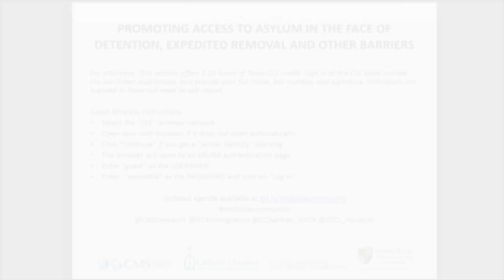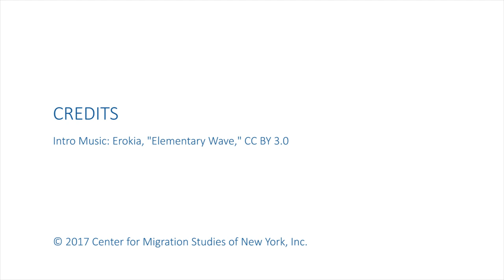Promoting Access to Asylum in the Face of Detention, Expedited Removal and Other Barriers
From June 7-9, 2017, scholars, researchers, community organizers, service providers, elected officials, leaders of faith communities, immigrant advocates, and others, joined together for a 3-day conference on how diverse communities are working together to protect, empower and meet the needs of immigrants and refugees in an era of heightened uncertainty. The conference examined “whole of community” responses to protecting and empowering immigrants and offered models and best practices for moving forward amidst numerous challenges.

The event was hosted by the Center for Migration Studies of New York (CMS), Cabrini Center for Immigrant Legal Assistance of Catholic Charities of Galveston-Houston, the Houston Immigration Legal Services Collaborative, and the South Texas College of Law Houston.

The expansion of detention, border enforcement, expedited removal, and other practices seek to prevent, deter and interfere with the right of migrants to seek political asylum. These practices exacerbate challenges related to a shortage of legal representation for asylum seekers. This panel addressed efforts to promote and expand access to the US political asylum system in the face of these challenges. It also discussed challenges to the US refugee resettlement program in Texas.

Moderator: Anne Chandler, Executive Director, Tahirih Justice Center Houston

Manoj Govindaiah, Director of Family Detention Services, RAICES

Clara Long, Researcher, US Programs, Human Rights Watch

Nicole Ramos, Project Director, Border Rights Project of Al Otro Lado

Steven H. Shulman, Partner, Akin, Gump, Strauss, Hauer & Feld LLP